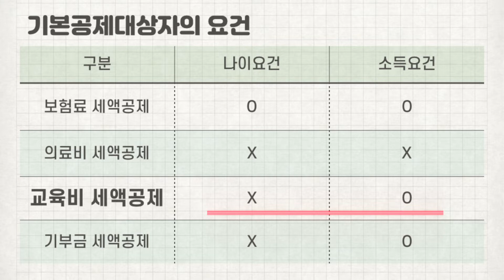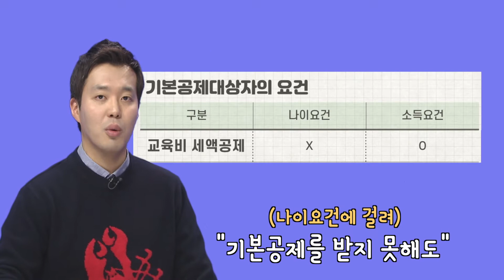국세청 직원 피셜! 미리미리 준비하는 2019 연말정산 / 17.교육비 세액공제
열심히 일하는 철수 엄마도
밤늦게 퇴근하는 영희아빠도
직장인 이라면 연말에 가장 먼저 떠오르는 그것!
바로 연.말.정.산~

다른 채널, 다른 누군가가 설명해주는 그런 수박 겉핥기식 말고~
국세청 직원이 직접 설명해 주는 찐! 연말정산!

누구보다 빠르게 남들과는 다르게
연말정산에 대해 속.속. 파헤쳐보는 시간~
지금부터 시작합니다!! 렛츠 고고고!